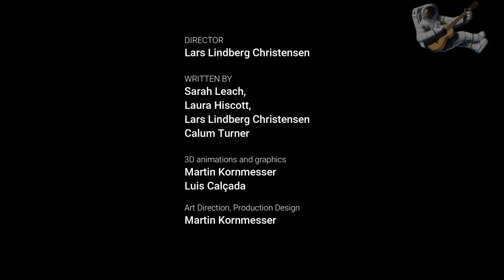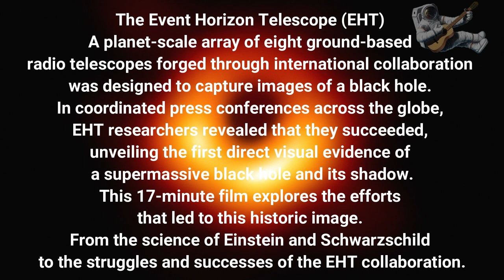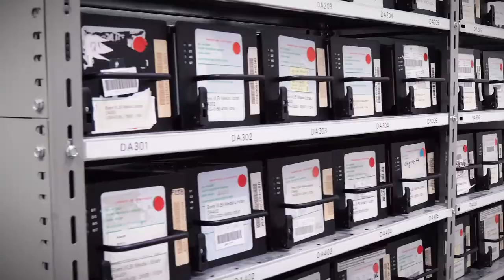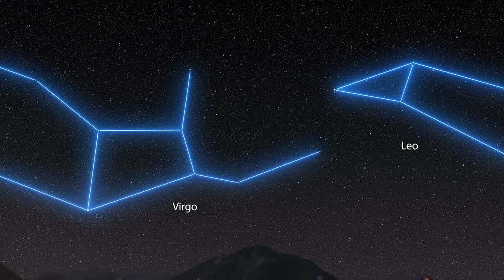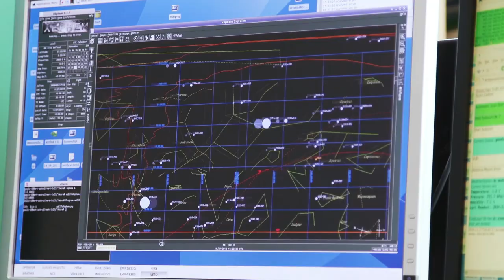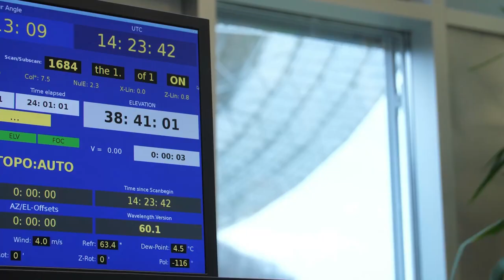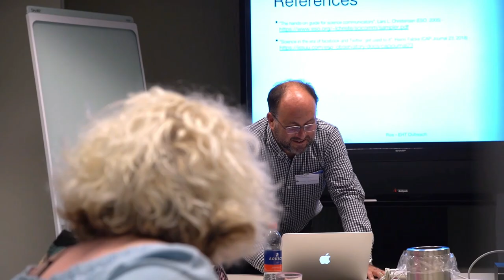IN THE SHADOW OF A BLACK HOLE - The story of M87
Credit:ESO

Directed by: Lars Lindberg Christensen
Executive producer: Lars Lindberg Christensen.
Production Design: Martin Kornmesser
Written by: Sarah Leach, Laura Hiscott, Lars Lindberg Christensen and Calum Turner
3D animations and graphics: Martin Kornmesser and Luis Calçada
Producer: Herbert Zodet
Music: Johan B. Monell – Shadow of the Universe Part I-Shadow Of The Universe (parts 1-5) (johanmonell.com) and Stellardrone – Galaxies.
Scientific consultants: Paola Amico and Mariya Lyubenova.

Thomas J Miller
Sarcastic Barman
Stringer News
Stephen Huxtable